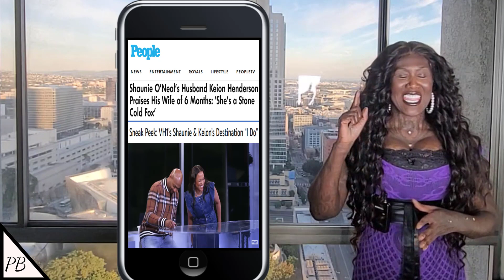Pastor Keion: Is Lady Shaunie 1st Lady Material? (Summer Replay)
Shaunie Oneal, Shaquille Oneal, Shaquille O'Neal, Pastor Keion Henderson 2 Prior Divorces, Lighthouse Church, Potter's House Church, Lighthouse Church First Lady, VH-1 Destination I Do